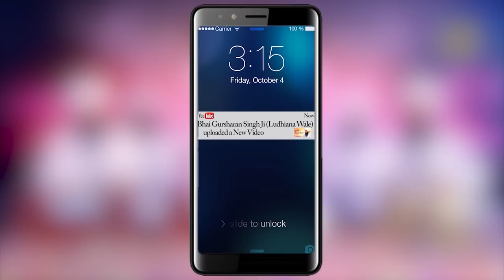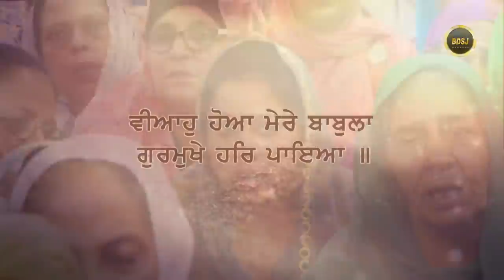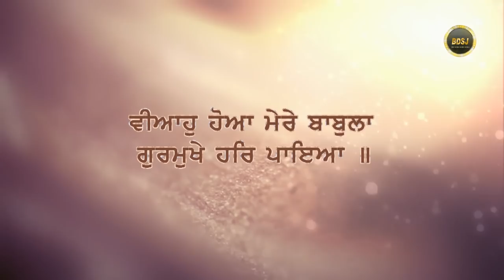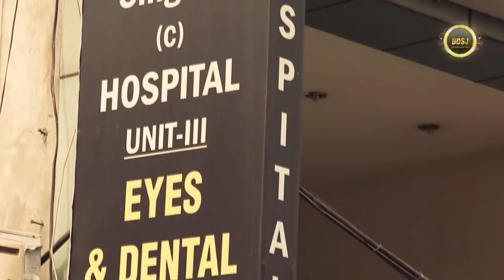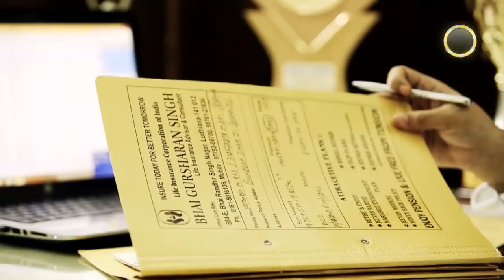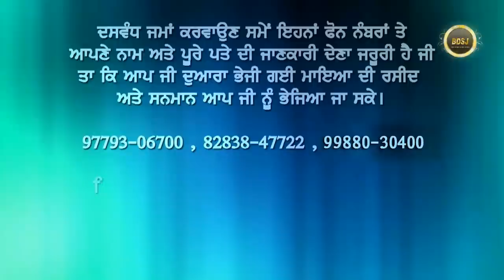Grihasthi kiven savar te nikhar sakdi hai ? | Bhai Gursharan Singh Ji (Ludhiana Wale) | Katha Kirtan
Title     : How can we cleanse and refine our family life ? (ਗ੍ਰਹਿਸਥੀ ਕਿਵੇਂ ਸੰਵਰ ਤੇ ਨਿਖਰ ਸਕਦੀ ਹੈ ?)
Album : Viah Hoa Mere Babula

A/C Name : Bhai Daya Singh Ji (Nishkam) Satsang Sabha
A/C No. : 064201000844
IFSC Code :ICIC0000642

FCRA Accounts :
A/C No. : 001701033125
IFSC Code : ICIC0000017
SWIFT Code : ICICINBB017
Pincode:- 141001

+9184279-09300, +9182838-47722